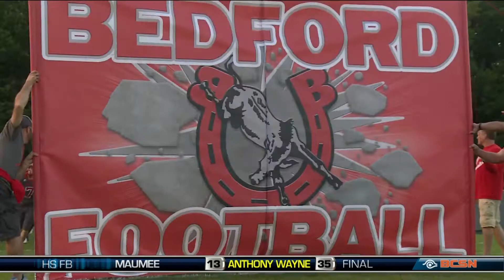Ann Arbor Skyline at Bedford